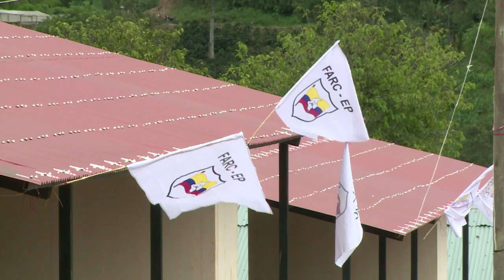Dejación de armas de las FARC se prolongará por 20 días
El presidente de Colombia, Juan Manuel Santos, anunció el lunes que el proceso de dejación de armas de la guerrilla de las FARC que estaba previsto para terminar el martes se prolongará por 20 días más debido a problemas logísticos.